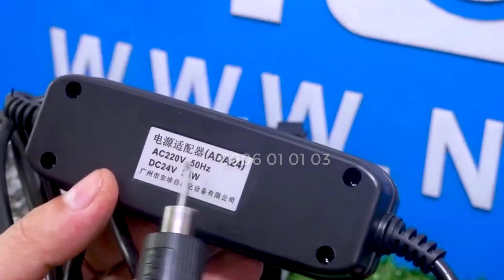tua vít điện, giá tốt, hàng chính hãng